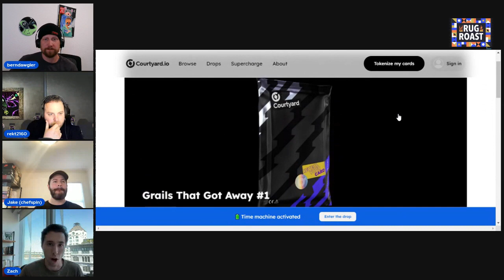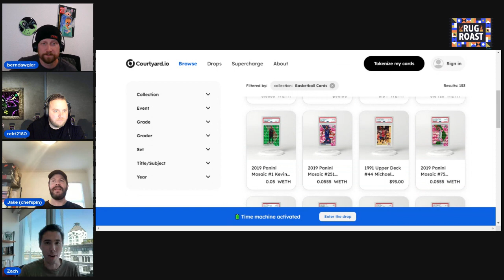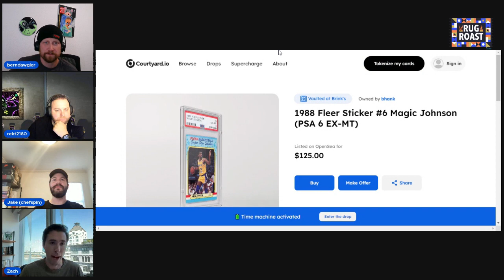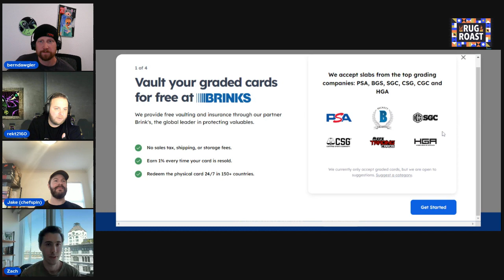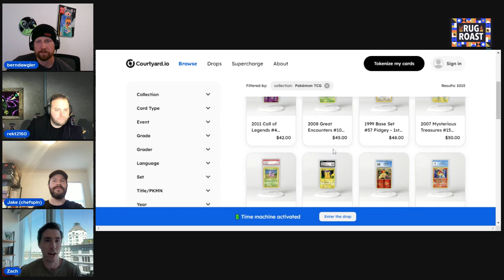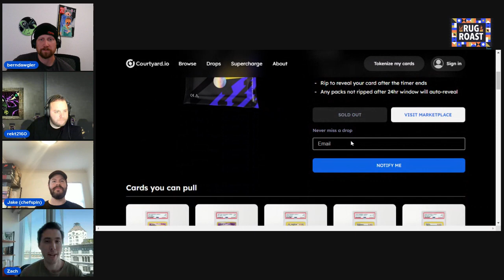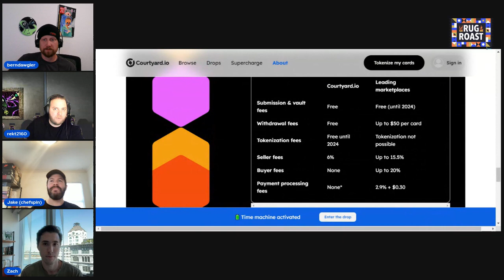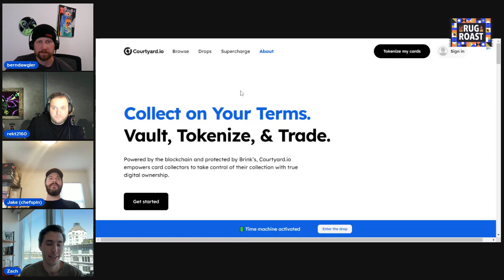RugRoast EP: 21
Trading physical collectibles using NFT technology in a secured environment.  Courtyard.io has a strong solution.